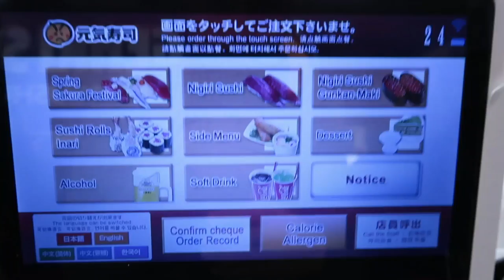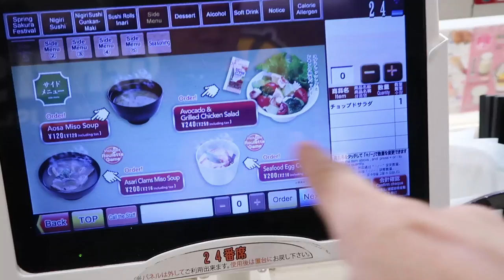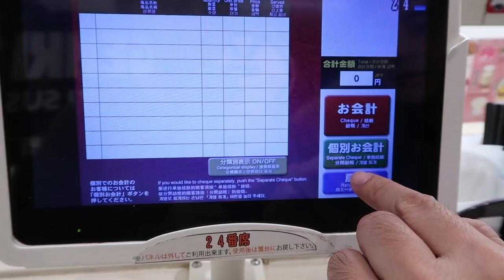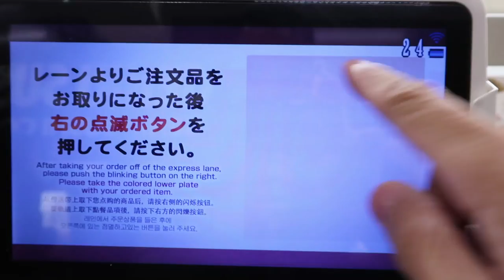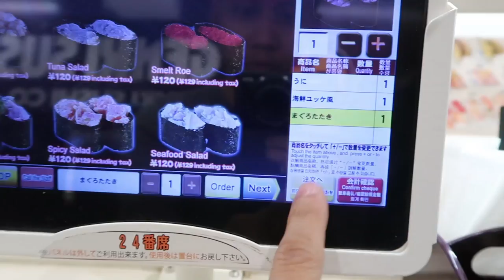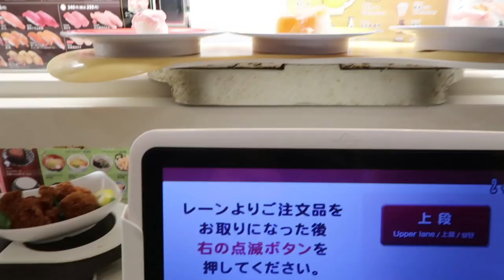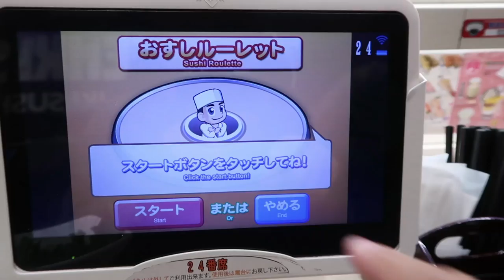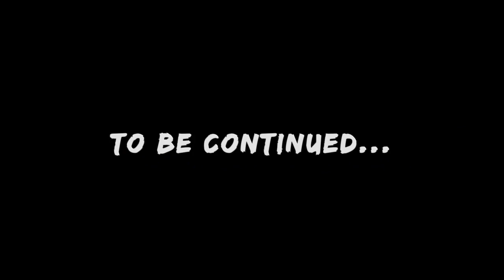The Coolest Sushi Experience in Tokyo (Food Served on an Express Track) | Vlog #450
Talk about a cool SushiRestaurant experience in Tokyo, Japan! Today we dine at Genki Sushi and feast on delicious Japanese Food in a unique way. The food is all ordered on an ipad and literally comes to you served on a cool track! It was such a unique restaurant and dining experience!

We also explore the Japanese garden at the New Otani Hotel in which we are staying in Tokyo. Check out the New Otani Hotel in Tokyo